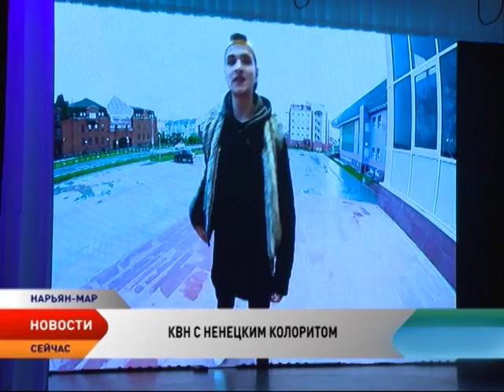«Новые люди» стали обладателями кубка Заполярной лиги КВН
В Нарьян-Маре прошел Фестиваль команд КВН — Заполярная лига. Побороться за право считаться самыми искрометными решили пять команд, им предстояло пройти три конкурса: фристайл, разминку и музыкальный.

Надежда Пальнева играет в КВН всего год, но уже успела выступить в межрегиональной лиге «Балтика» в Санкт-Петербурге. В прошлом году Надежда получила титул «Лучшей актрисы», а на этом конкурсе еще раз поразила жюри, причем не только своей «ветроустойчивостью». Неотразимая Надежда очень контрастно смотрелась со сцены со своим менее устойчивым, но таким же юморным партнером Олегом Пырерка. Свой национальный колорит Олег использовалпо полной и обаятельная Надежда ему в этом помогла.

А вот соперники Надежды и Олега из команды «Пацаны ваще ребята» блеснули в музыкальном конкурсе. Песня про Нарьян-Мар после конкурса «ушла», как говорится, в народ и в интернете набирает уже сотни просмотров.

Тема любви к Нарьян-Мару и НАО в «Заполярной лиге» стала самой популярной и объединила все пять команд — «Новые люди», «Все свои», «Отцы», «Пацаны ваще ребята»,и «Айкью 2000». Лучшей в результате отчаянного соперничества стала команда «Новые люди».